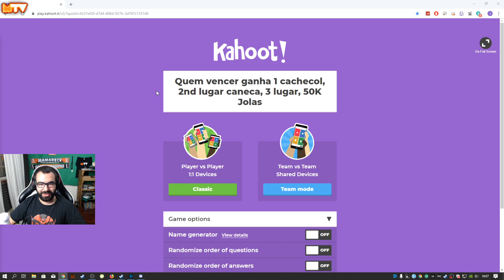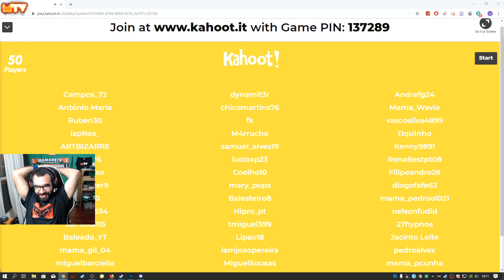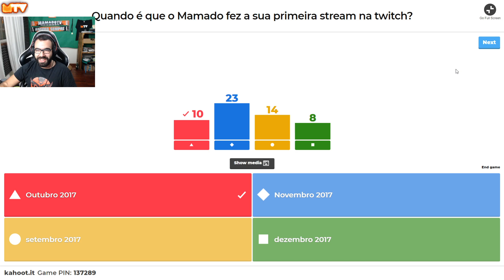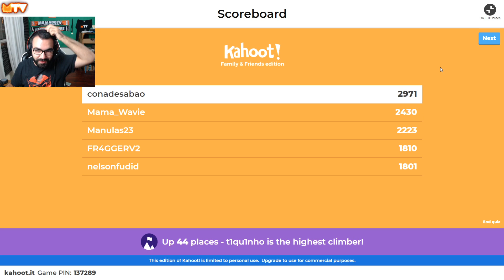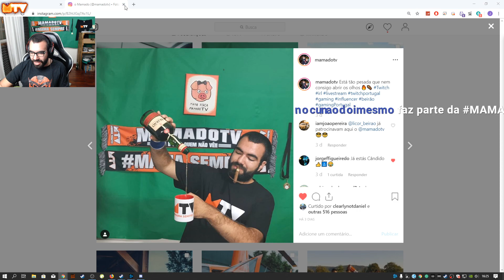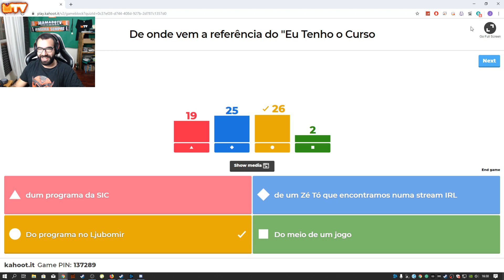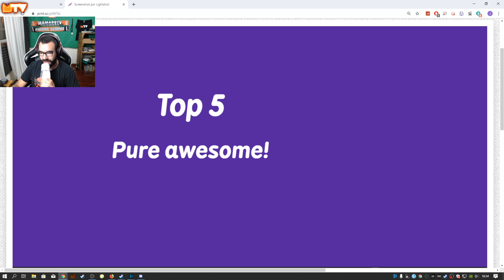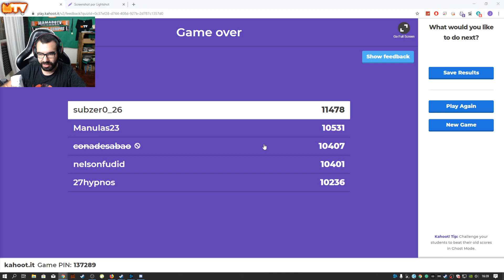QUIZ: QUEM CONHECE VERDADEIRAMENTE O MAMADO?